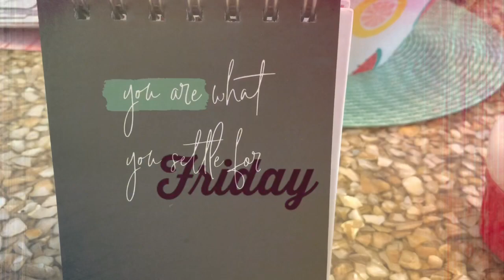What I ate today on WW Freestyle 5/31/19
🐸HAPPY MAIL🐸PENPALS🐸
Elaine Sullivan

🐸Mfp🐸emgs52

   memere2012